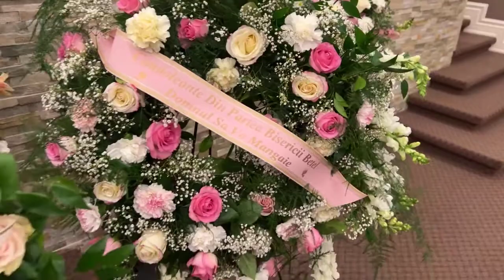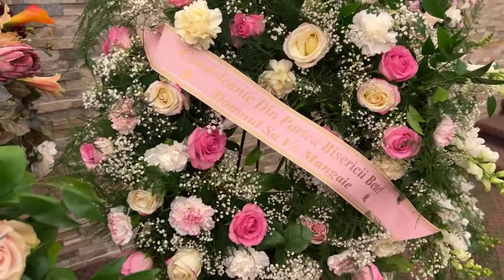Stela Andrica - Priveghi